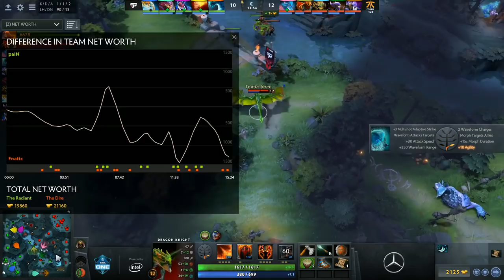Dota 2 - paiN Gaming vs. Fnatic - Game 2 - Third Place Match - ESL One Birmingham 2018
For the first time in history, ESL One is coming to Birmingham for an entire weekend of Dota 2 action from May 25th to 27th, featuring 12 top teams from around the world competing for a US$1,000,000, as well as invaluable Pro Dota Circuit points!